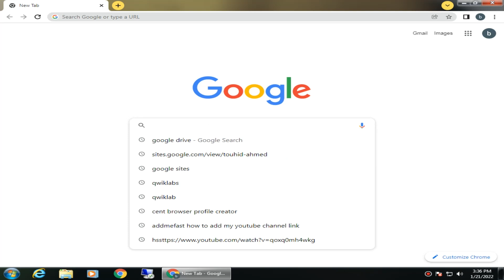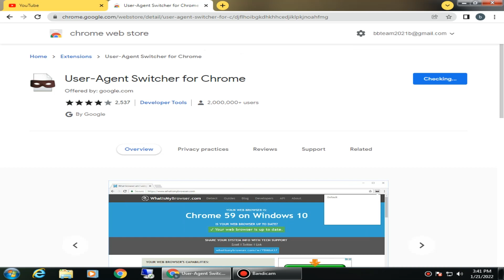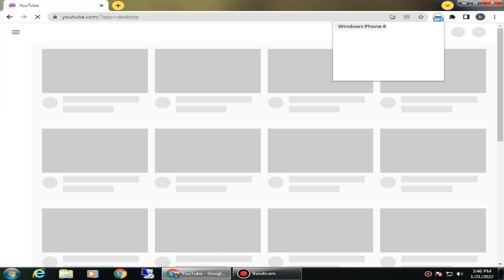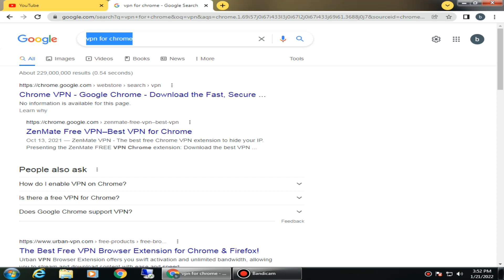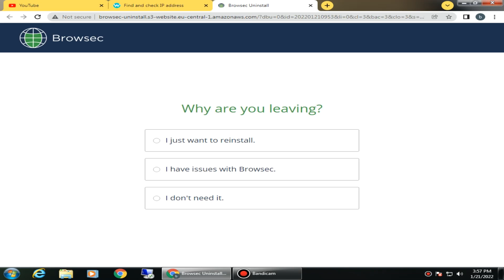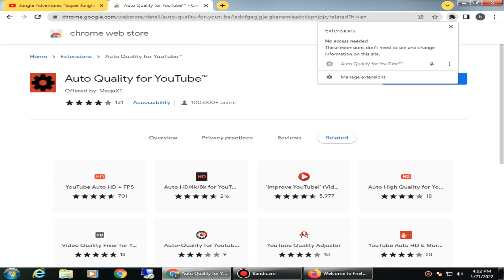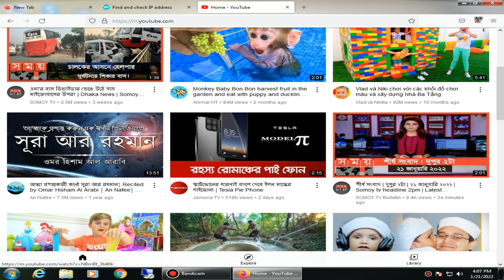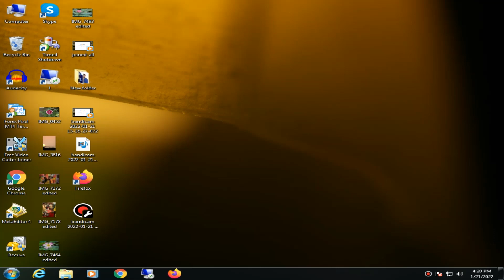Handy Chrome Extensions : User Agent Switcher and Browsec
here is some handy chrome extension that can help you a lot if you are developer, User agent switcher can help you to switching between various platform like opera, internet explorer, android, ios and more.
And we discussed about a vpn named browsec which may be super quality as a free softwere.